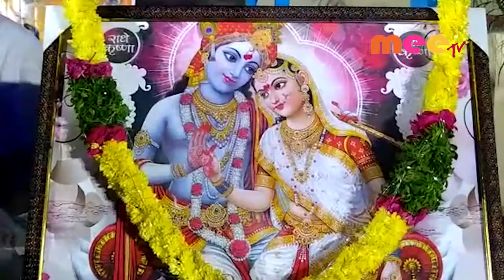అట్టహాసంగా సదర్ ఉత్సవాలు //01.11.2019//mee tv news//